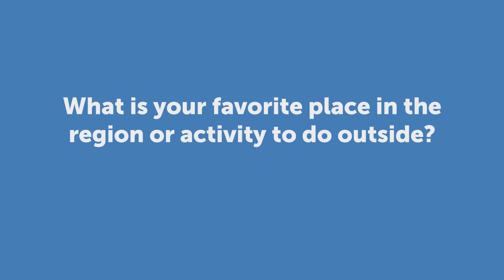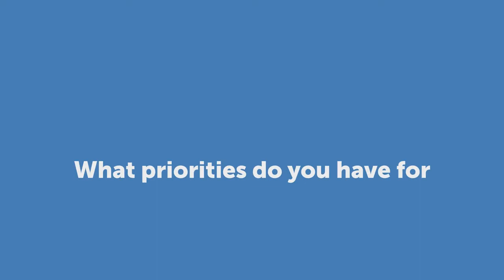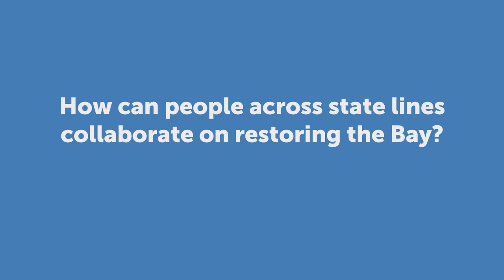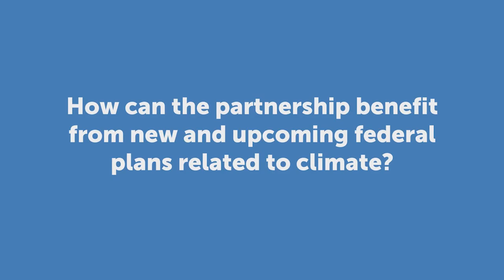EPA's Adam Ortiz Answers 10 Questions About Restoring the Chesapeake Bay Watershed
Regional Administrator for the Environmental Protection Agency’s (EPA) Mid-Atlantic Region (Region 3), Adam Ortiz, talks with the Chesapeake Bay Program about how the partnership will continue restoring the Chesapeake Bay watershed.

0:05 - Adam Ortiz describes Regional Administrator role
1:30 - Favorite place in the Chesapeake Bay Watershed